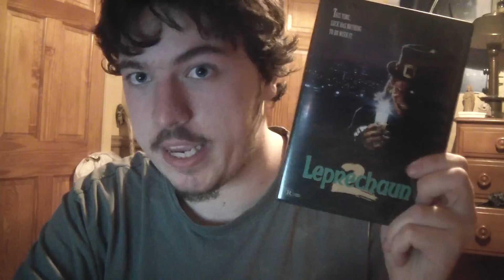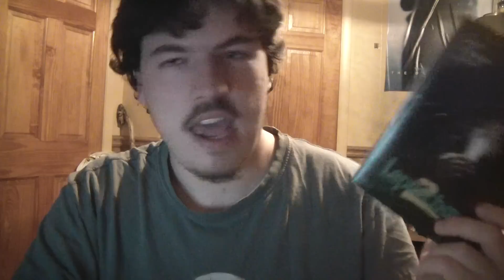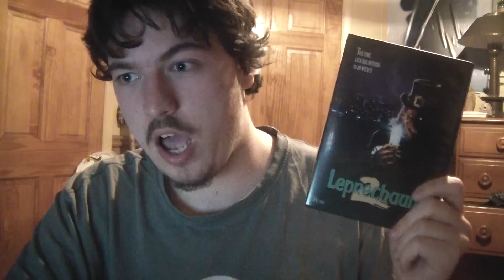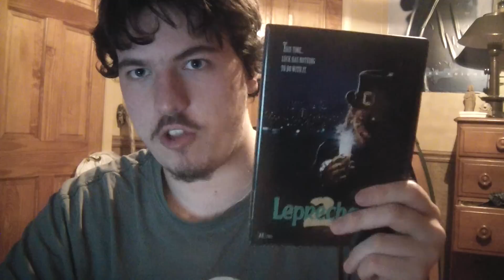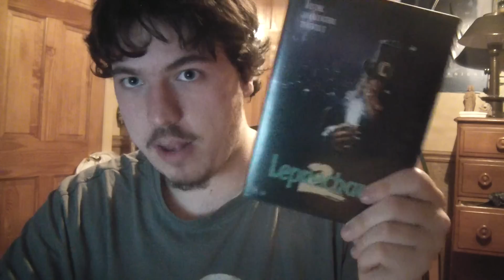Leprechaun 2 (1994) Movie Review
This is my review on Leprechaun 2, the second film in the Leprechaun series.

Genre: Horror, Fantasy, Comedy

Cast: Warwick Davis, Charlie Heath, Shevonne Durkin, Sandy Baron, James Lancaster, Clint Howard, Tony Cox

Written by Turi Meyer and Al Septien

Produced by Donald P. Borchers

Directed by Rodman Flender

Plot: 1,000 years ago, on his 1000th birthday, a demonic leprechaun tried to take the soul of a young girl. But the girl's soul was saved. Now 1000 years later, that same leprechaun has come to the city of Los Angeles, to look for the reincarnation of that girl.